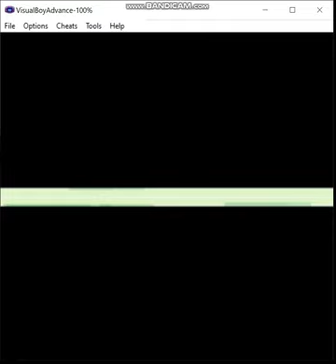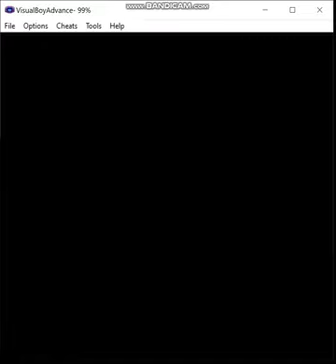Pokemon Eevee Emerald - Steel Monotype, Episode 11: Who's Gonna Build the Roads?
In this episode, I discuss how to fix a broken romhack.  HOW it got broken in this way, I'll never know.

Ruleset:
1) If I decide not to hack in a starter of the desired type, my normal starter may be used in battle until a pokemon of the relevant type is captured.  The first pokemon of the run must be captured prior to fighting the first Gym Leader.  Obviously, this means that for some teams I may have to cheat, but I prefer to keep that to a minimum, and if I must do this, then I'll attempt to limit myself appropriately.  Of course, if my starter is of the correct type for the given monotype run, this does not apply.

2) A pokemon that is not of the monotype's chosen type is valid to use provided I evolve it prior to entering the Hall of Fame, or complete whatever post-game portion there is in a given game.  For example, let's say I want to do an electric monotype run, I'm allowed to use an Eevee provided that I use a Thunder Stone to evolve it prior to beating the game.

3) No duplicate species on the team by the end.  I may have, say, three Machops at one point on a fighting monotype type, but by the Hall of Fame I must have evolved one of them into Machoke and the other into Machamp if I want to keep all three on the team.

4) No more than two legendaries are permitted on the team, preferably no more than one, ideally none.  Sometimes my options are limited enough that I may end up using, say, Regice on an ice monotype run.

5) Obviously, HM slaves and the like are permitted, I just can't use them in battle.  If I have no choice, then I may only use non-damaging moves until I inevitably lose, or I'll just reset to before the battle depending on what happens and when I last saved.